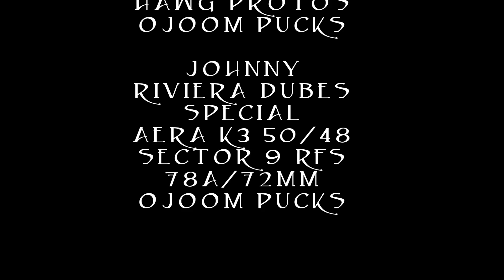Johnny and Rachel Chase Down a Snake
downhill skateboarding the snake in bu such a fun run, thanks mauritz for film and i cant wait to get back!!! setups at end of video
get stoked